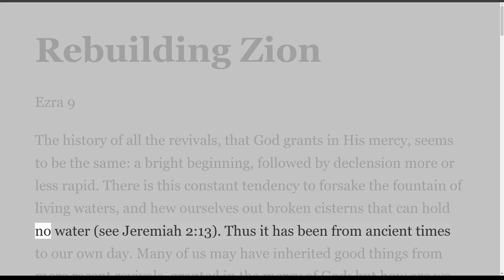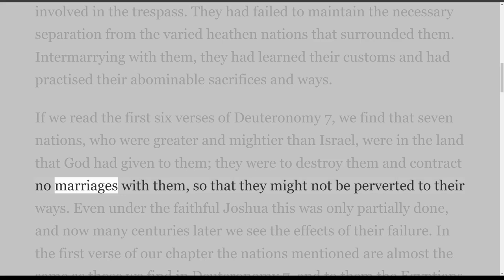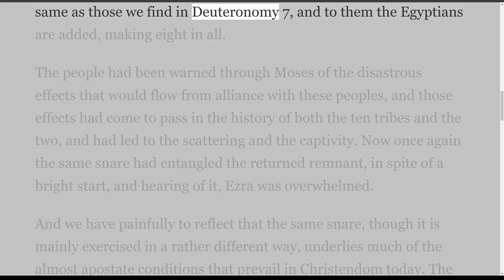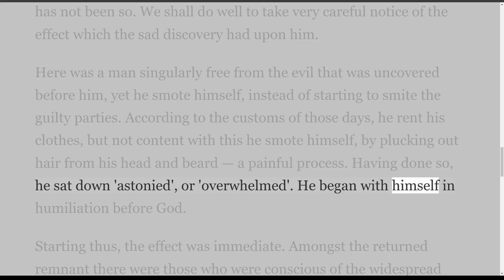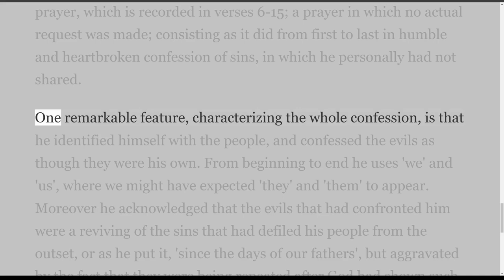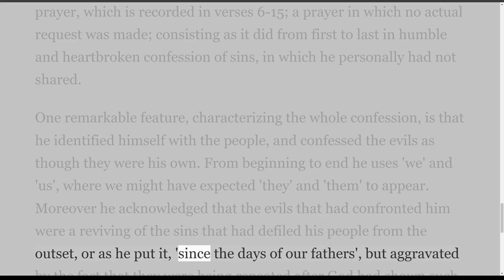Rebuilding Zion, Ezra 9, on Down to Earth But Heavenly Minded Podcast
Rebuilding Zion
The Book of Ezra